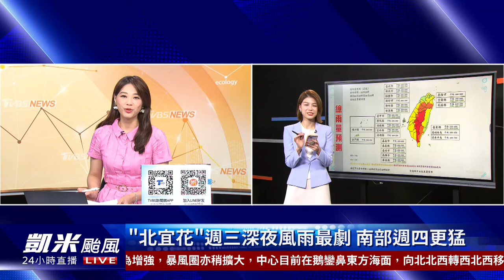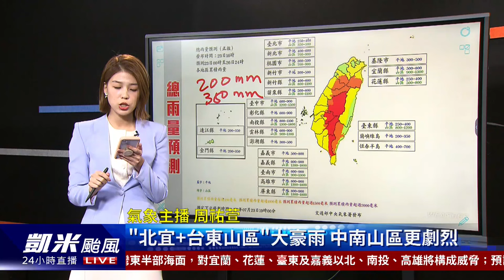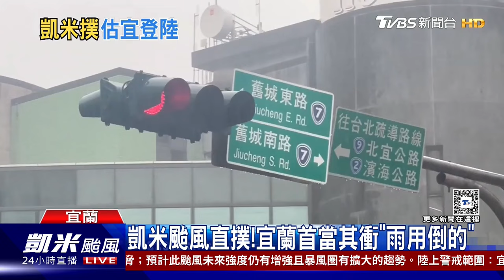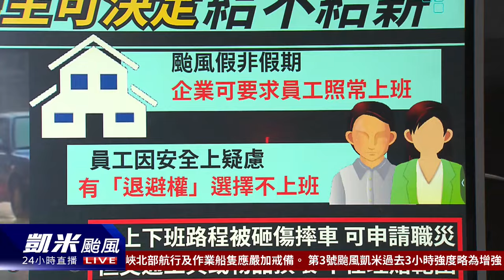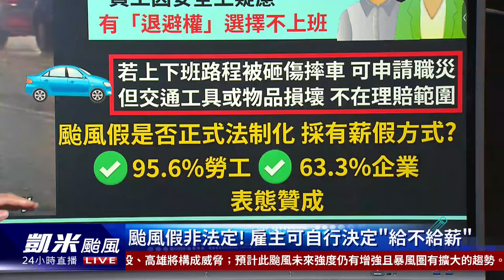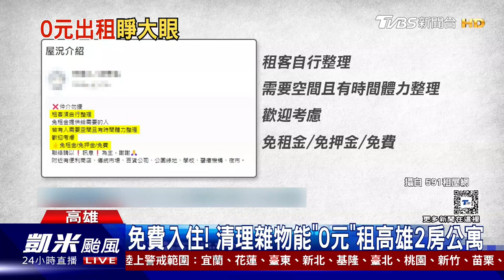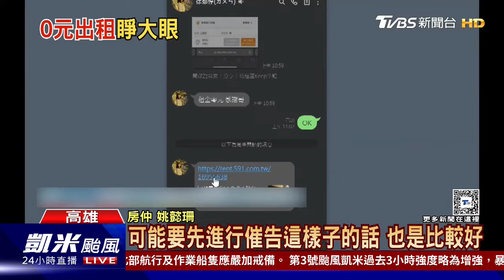嘉義市「南部唯一上班課」黃敏惠臉書被灌爆 估凱米中心登陸宜花之間 搖滾區「北宜花」先迎強風豪雨 20240723｜1900重點直播完整版｜TVBS新聞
中颱「凱米」來勢洶洶，全島都進入陸警範圍，15縣市宣布停班課，包含嘉義縣，但緊鄰的嘉義市24日卻正常上班上課，不僅縣市不同調，也是南部唯一上班上課縣市，讓不少市民湧入市長黃敏惠臉書抱怨。而凱米預估將帶來驚人降雨，適逢大潮，漲潮期間西南部、北海岸及宜蘭沿海低窪地區需留意海水倒灌及積淹水。